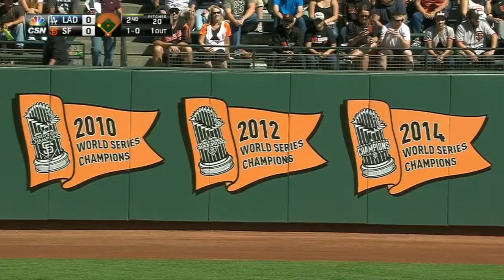LAD@SF: Giants' broadcasters on Affeldt retirement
10/1/15: The Giants' broadcasters discuss Jeremy Affeldt retiring at the end of the 2015 season